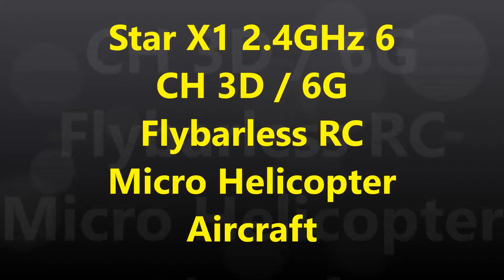Star X1 2 4GHz 6 CH 3D 6G Flybarless RC Micro Helicopter Aircraft